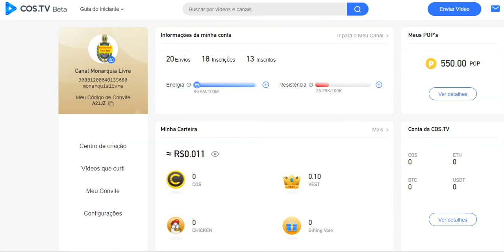COS.Tv Canal monarquia livre cresce no de videos blockchain COS.TV